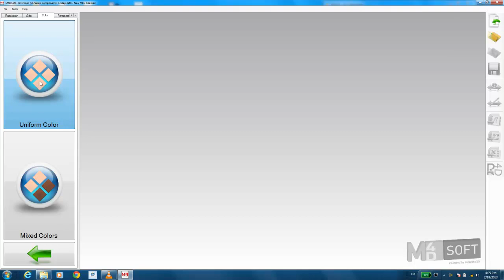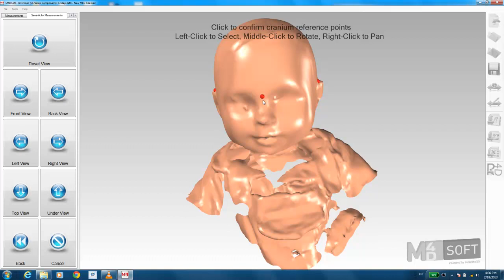Make Helmet with M4D Scan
Discover the M4D Scan, the fastest 3D scanner dedicated to orthopedics without post-treatment.
With the help of an optimization module adapted and portable, the scan is done by anyone in any environment safely.
The M4D Scan is suitable for made-to-measure shoes, orthoses, brace, prosthesis, helmets, etc.